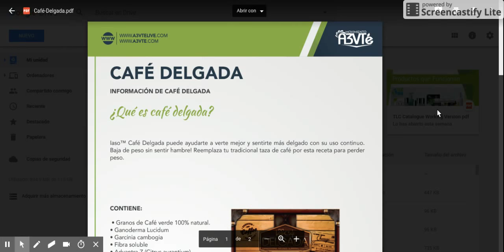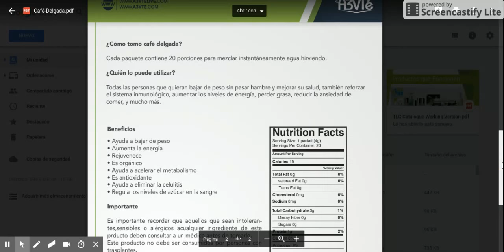CAFE DELGADA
CAFE PARA BAJAR DE PESO